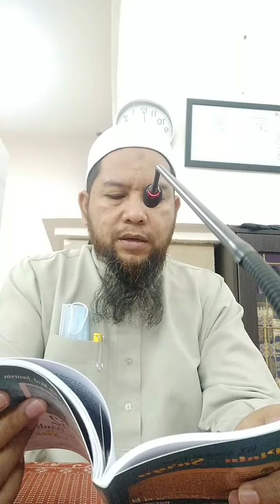Wan Mohd Marzuki Mat Junoh April 6, 2021(2)